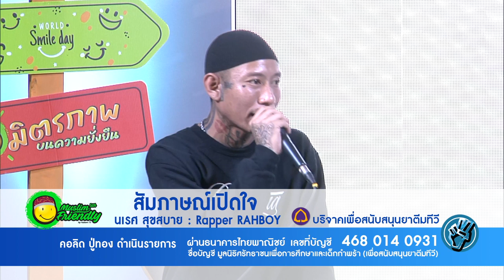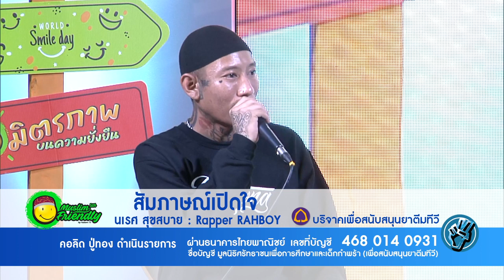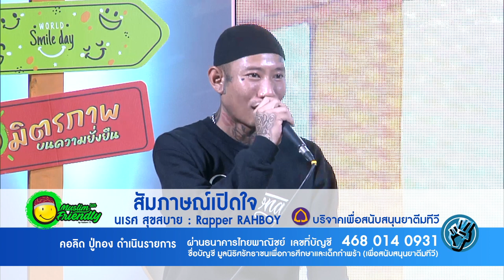สัมภาษณ์ เปิดใจ นเรศ สุขสบาย (อัสลาม) และRapper RAHBOY ราบอย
สัมภาษณ์ Friendly  นเรศ สุขสบาย อดีตช่างสักลายระดับประเทศ
และRapper RAHBOY ราบอย ดำเนินรายการโดย คอลิด ปุ่ทอง

infosat ช่อง 135  : GMMZ ช่อง161  : iDeasat ช่อง 179
หรือค้นหา  ค่าความถี่ : 3880
Symbol rat :30000
polarization :H